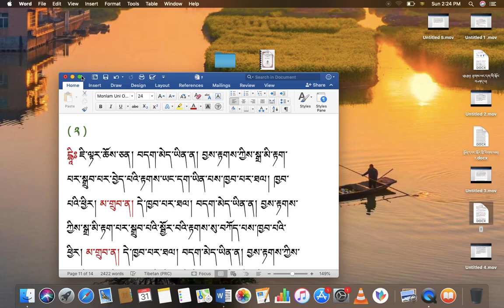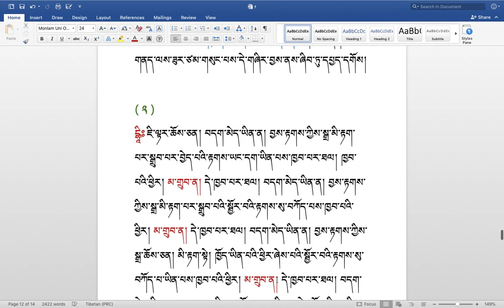རིགས་ལམ་སློབ་ཁྲིད། 278 རྟགས་གསལ། བདག་མེད་ཡིན་ན། བྱས་རྟགས་ཀྱིས་སྒྲ་མི་རྟག་་སྒྲུབཀྱི་རྟགས་ཡང་དག་ཡིན་པས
རིགས་ལམ་སློབ་ཁྲིད། 278
རྟགས་གསལ། བདག་མེད་ཡིན་ན། བྱས་རྟགས་ཀྱིས་སྒྲ་མི་རྟག་་སྒྲུབཀྱི་རྟགས་ཡང་དག་ཡིན་པས་ ( ༦༡ )
DIALECTIC